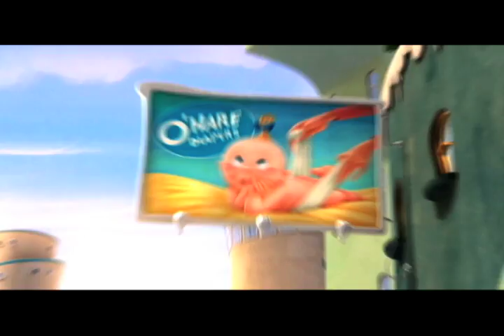El Lorax: en búsqueda de la trufula perdida (Trailer)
'El Lorax' narra la historia de Ted, un chico de 12 años enamorado e ilusionado con una chica cuya única felicidad seria tener un árbol de verdad.